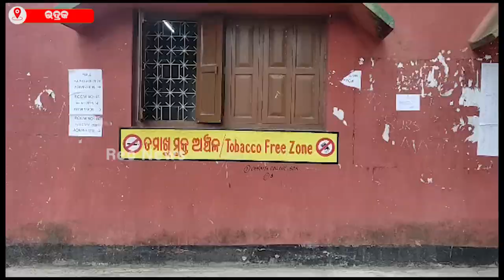ଅଣଛାତ୍ର ପ୍ରବେଶକୁ ନେଇ ତେଜିଲେ ଛାତ୍ରଛାତ୍ରୀ